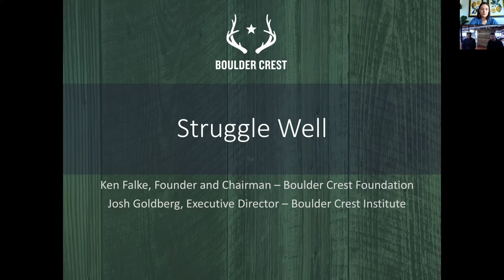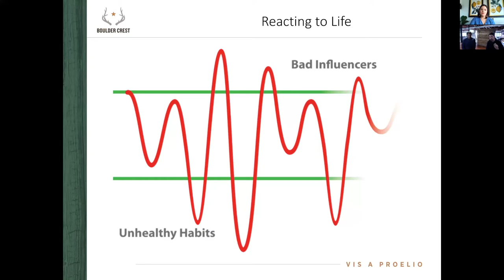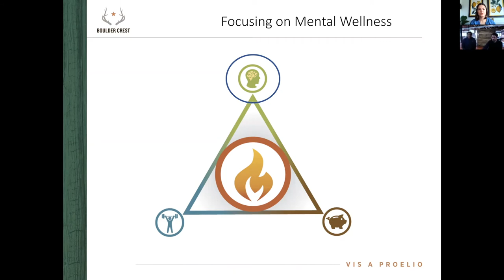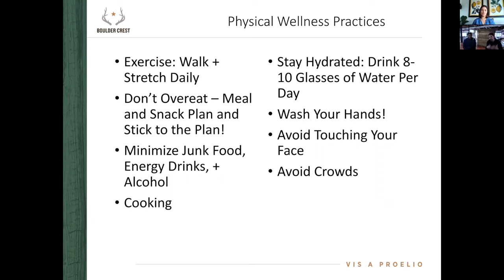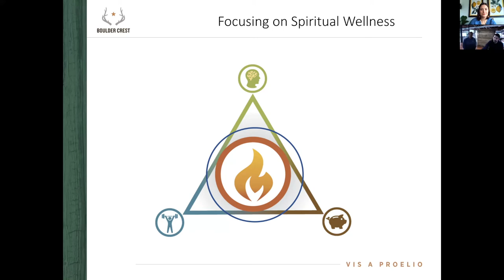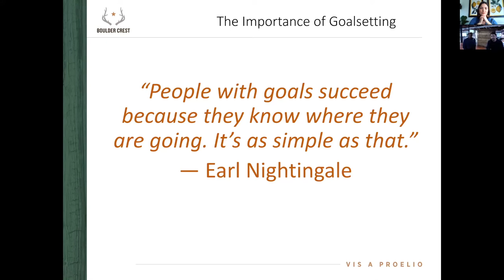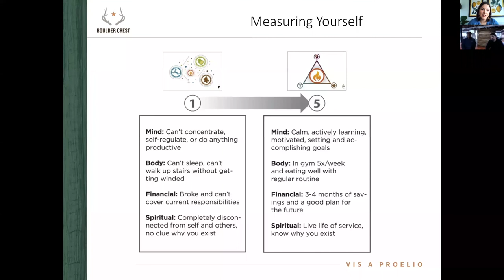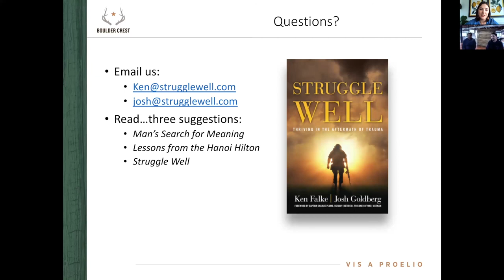Webinar from Boulder Crest Retreat "Struggle Well"